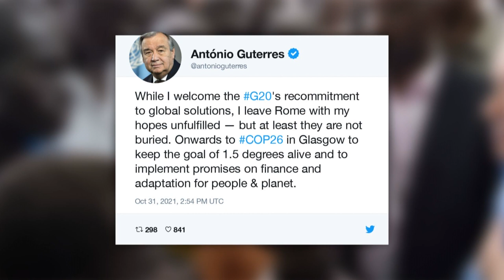Países del G20 llegan a la COP26 con un tímido acuerdo sobre el clima | AFP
"Hemos tenido un G20 razonable, pero queda un enorme camino por recorrer", reconoció el domingo el primer ministro británico Boris Johnson, anfitrión de la COP26 de Glasgow, adonde los 20 países más industrializados llegarán con unas ambiciones climáticas calificadas de insuficientes.